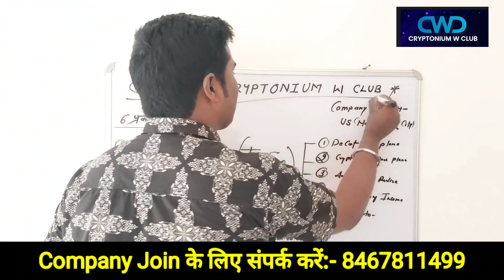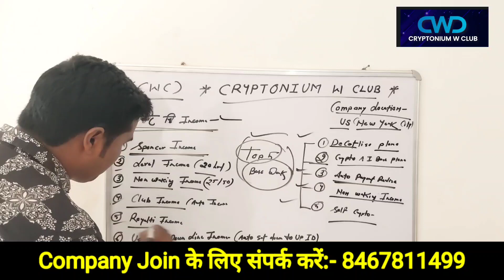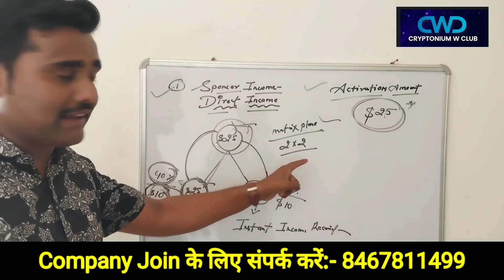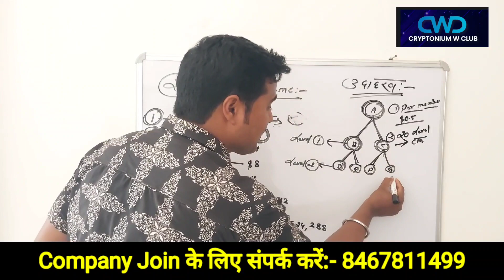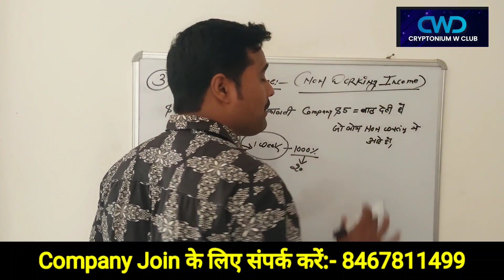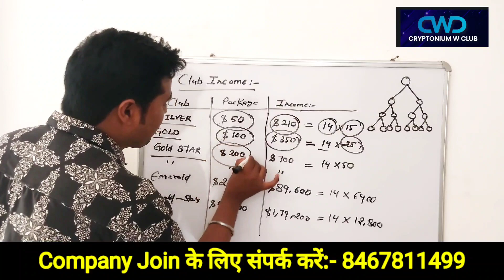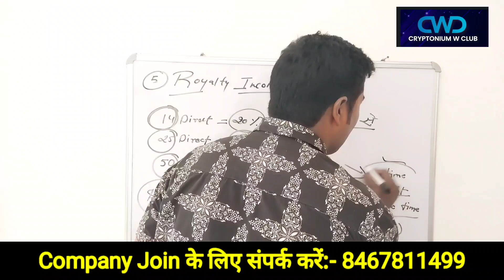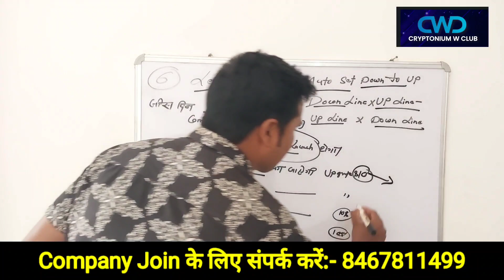🔥Cryptonium W CLUB Digital Full Plan Launch | Investment Plan | Free Crypto Airdrop | Best Crypto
🔥Cryptonium W CLUB Digital Full Plan Launch | Investment Plan | Free Crypto Airdrop | Best Crypto Plan

metafury plan
metafury business plan
mlm plan metafury
new mlm plan 2023
metafury
new mlm plan
metafury full plan
meta fury plan
new mlm plan today
metafury airdrop
new mlm plan launch today
metafury mlm plan
metafury plan in hindi
metafury token mlm plan
mlm plan
new mlm plan launch 2023
metafury free airdrop
best mlm plan
metafury income plan
new mlm plan launch
plan of meta fury

100 rs mlm plan
mlm plan today
roi mlm plan
auto pool mlm plan
mlm plan